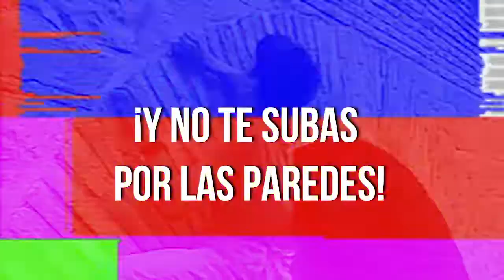En Flamenco On Fire haz como La Chana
Los Voluble y Raúl Cantizano presentamos "Flamenco is not a Crime feat Carta a Sabicas" el próximo 29 de agosto en el Flamenco On Fire, festival de Pamplona.